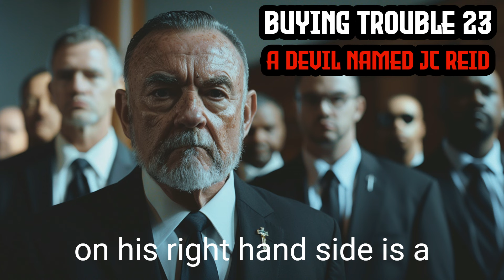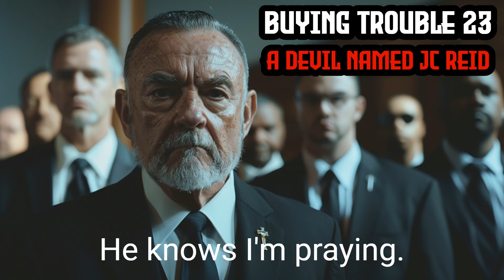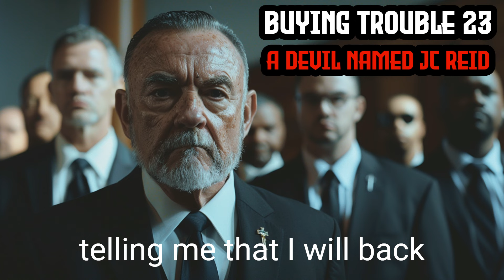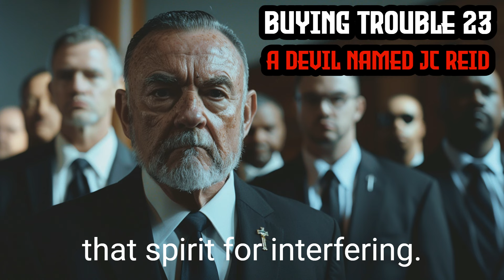True Scary Stories